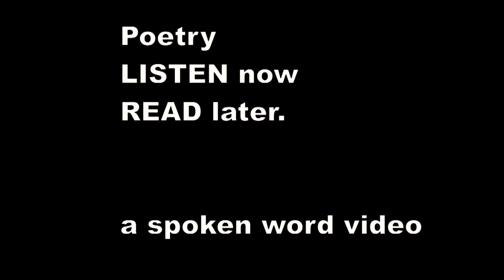Ivor Gurney - Acquiesence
Written in trenches of world war one.

Since I can neither alter my destiny
By one hair's breadth from its appointed course ;
Since bribes nor prayers nor any earthly force
May from its pathway move a life not free —
I must gather together the whole strength of me,
My senses make my willing servitors ;
Cherish and feed the better, starve the worse ;
Turn all my pride to proud humility.
Meeting the daily shocks and frozen, stony,
Cynical face of doubt with smiles and joy —
As a battle with autumn winds delights a boy,
Before the smut of the world and the lust of money,
Power, and fame, can yet his youth destroy ;
Ere he has scorned his Father's patrimony.